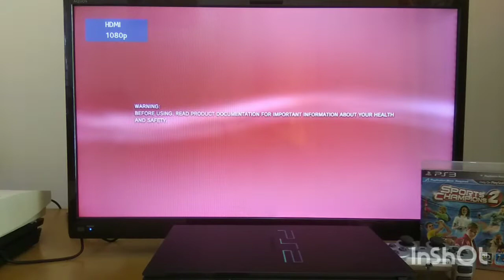PS3 Sports Champions 2 Bowling Cup Gameplay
PS3 SPORTS CHAMPIONS 2 is AWESOME !!